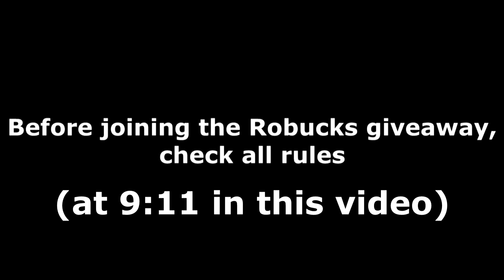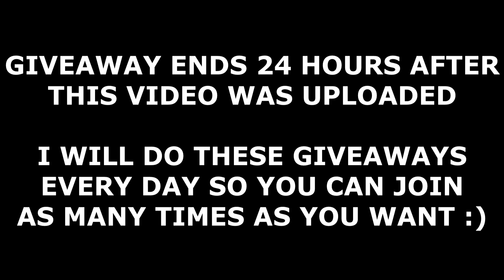ALL CAR DEALERSHIP TYCOON CODES! (March 2021) | ROBLOX Codes *SECRET/WORKING*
All new secret/working Car Dealership Tycoon codes (by Foxzie's Productions) with gameplay and a Daily Robux giveaway! The codes are part of the latest March 2021 update and give you free cash!